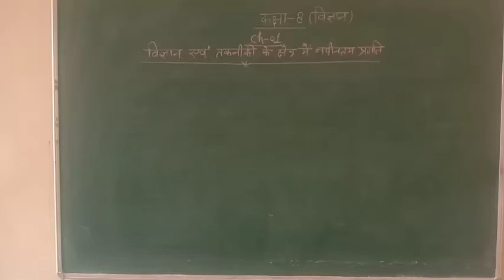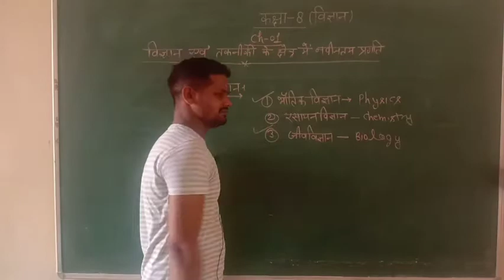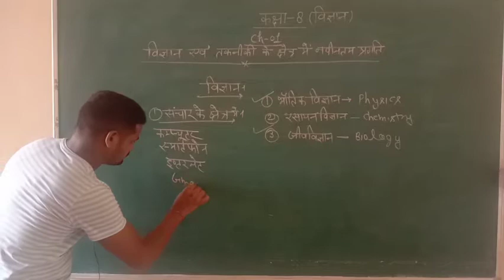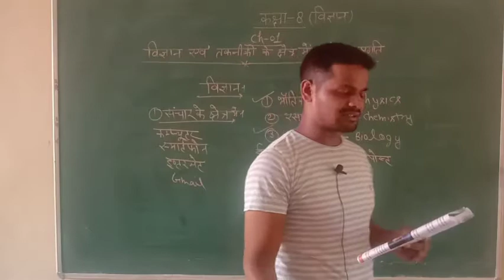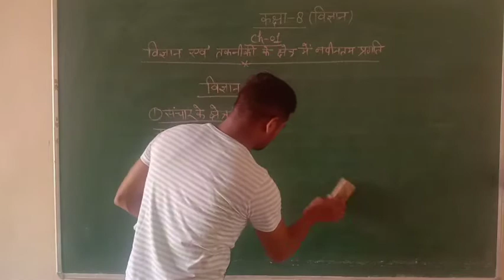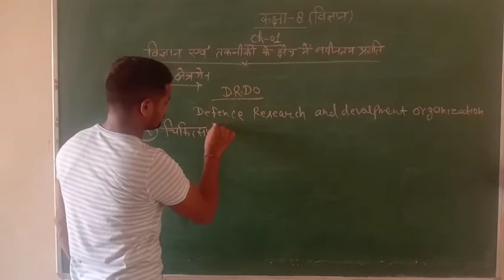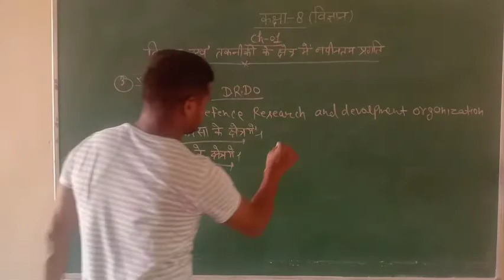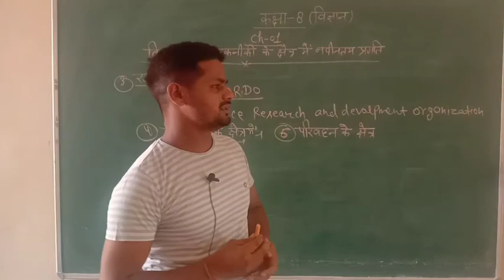कक्षा 8 विज्ञान || विज्ञान एवं तकनीकी के क्षेत्र में प्रगति || Progress in Science and Technology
कक्षा 8 विज्ञान की पहली वीडियो में पाठ 1 विज्ञान एवं तकनीकी के क्षेत्र में प्रगति को पढाया जा रहा है।